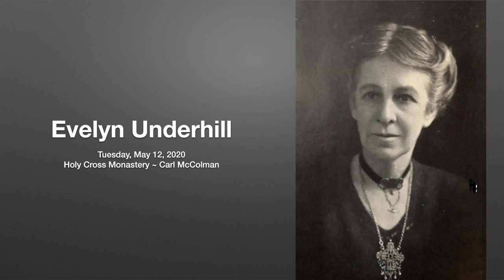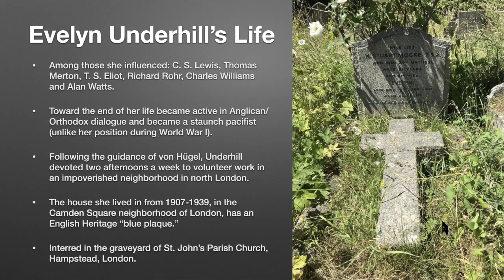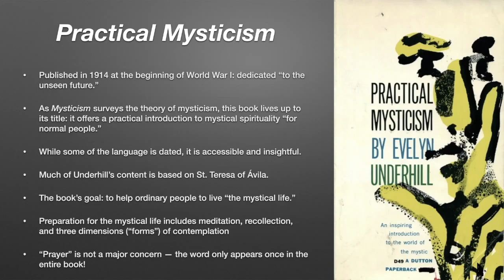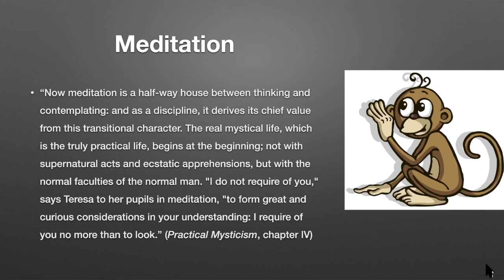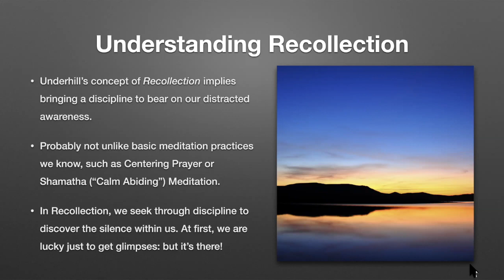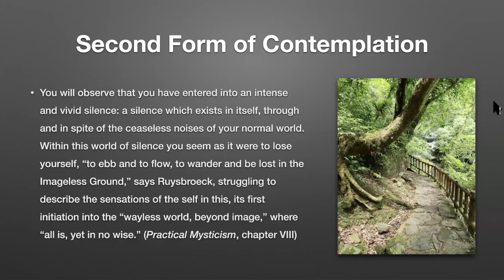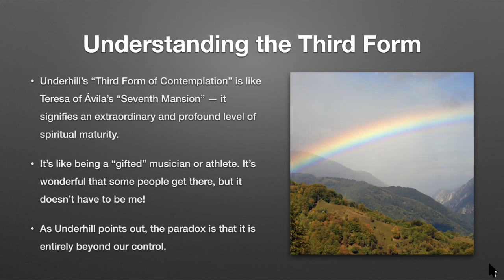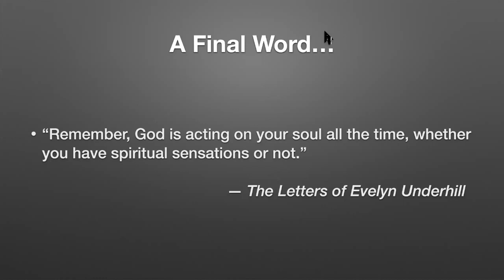Praying with the English Mystics: Evelyn Underhill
From the visionary optimism of Julian of Norwich, to the contemplative guidance of The Cloud of Unknowing and the encouraging words of Evelyn Underhill, England has been home to a rich lineage of spiritual teachers. These great mystics have shared their timeless wisdom through a treasury of poetic and inspirational writings that continue to point us to a joyful and prayerful spiritual life.

Our time together will include three conferences where we will explore the life and teachings of the English mystics, with an eye to applying their wisdom to our daily life. We’ll explore their practical instruction for meditation, and contemplation, and reflect together on how their down-to-earth methods of prayer can transform our spiritual practice today.

We suggest a donation of $15/session ($45 for all three sessions) for this retreat, which you can offer or by sending a check payable to Holy Cross Monastery to P.O. Box 99, West Park, NY 12493. Please put “English mystics retreat” in the memo line of your donation.

Retreat leader Carl McColman is the author of several books, including Befriending Silence, Answering the Contemplative Call, and The Big Book of Christian Mysticism. He blogs on Christian spirituality and contemplative living McColman is a life-professed Lay Cistercian (a layperson under formal spiritual guidance of Cistercian monks) affiliated with the Trappist Monastery of the Holy Spirit in Conyers, Georgia. He has been a practitioner of Christian contemplative prayer and meditation for over 30 years.